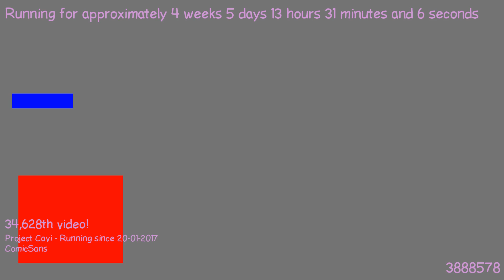1487849723 - Webdriver Cavi - H